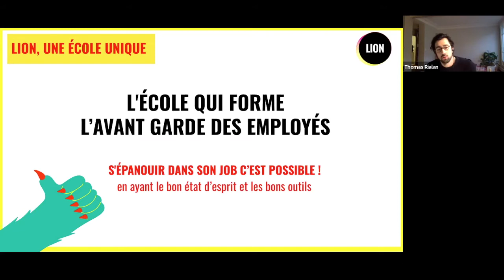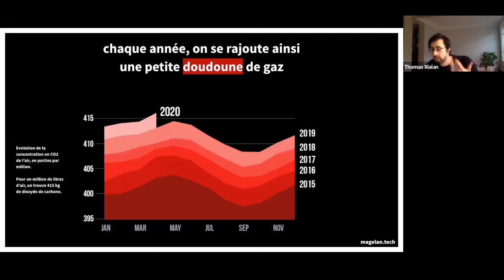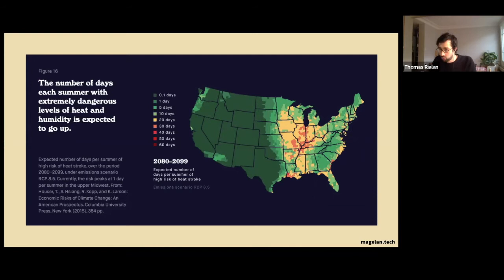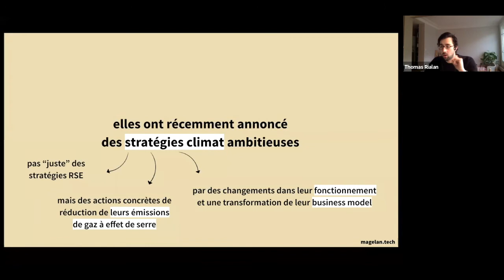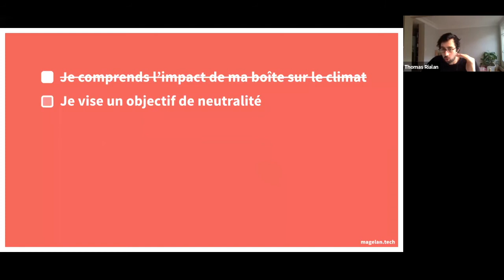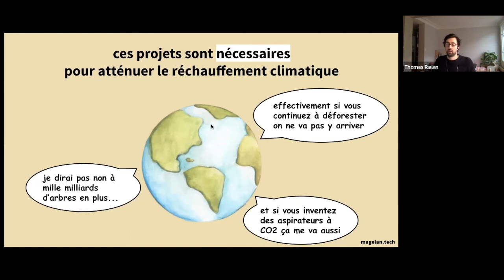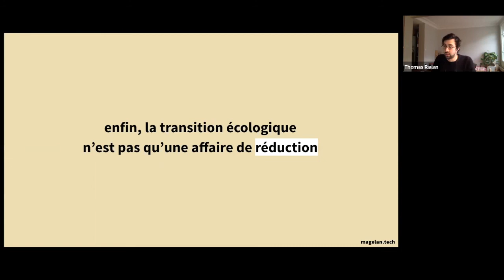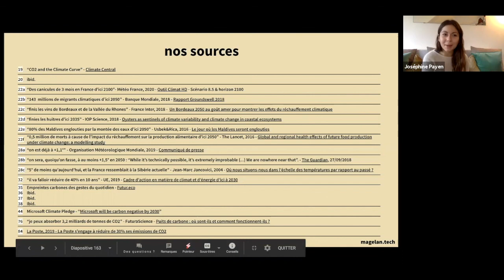LE CLIMAT, MON ENTREPRISE & MOI : COMMENT PASSER À L'ACTION ? - Thomas Rialan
Ca y est, 2021 est une nouvelle année, c’est le moment des bonnes résolutions ! 🎉

On ne te parle pas de résolutions que tu ne mettras jamais en place, mais plutôt d’une résolution à impact positif pour lutter contre le dérèglement climatique, et réalisable dès aujourd’hui ! 🌍

Loin des discours moralisateurs ou des théories alambiquées, tu vas découvrir :
- des exemples de stratégie climat d’entreprises
- les étapes pour mener à bien une stratégie bas-carbone
- des concepts pour convaincre ta direction de passer à l’action

👉 Dans ce webinar retrouvez Thomas Rialan, co-fondateur de Magelan, qui te donnera des clefs simples et actionnables, à mettre en place dans ton quotidien, et dans celui de ton entreprise 💪